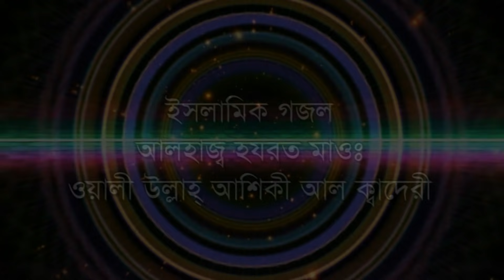রহমতে আলম নবী নূরে মোজাছাম সাহাবিরা আতর বানায়,হাফেজ ওয়ালীউল্লাহ আশেকী,Waliullah Asheki,sahabira ator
ওয়ালী উল্লাহ আশিকীর কন্ঠে সবচাইতে জনপ্রিয় গজল,সাহাবিরা আতর বানায় ঐ নবীজির ঘাম,

sahabira ator banai oi nobijiro gham.Gojol,
ইসলামিক গজল,
হযরত মাওলানাঃ হাফেজ ওয়ালী উল্লাহ আশেকী,